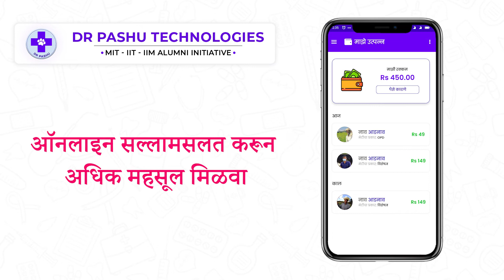डॉक्टरांसाठी डॉ पशु ऐपचे फायदे - MARATHI - पशुवैद्यकीय डॉक्टरांशी व्हिडिओ कॉल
डॉक्टरांसाठी डॉ. पशु ऐपचे फायदे - पशुवैद्यकीय डॉक्टरांशी व्हिडिओ कॉल

या व्हिडिओमध्ये, आम्ही डॉ. पशु ऐपवर पशुवैद्यांसाठी विविध फायदे दर्शवितो.

डॉ. पशु ऐप पशुवैद्यांसह व्हिडिओ कॉल सक्षम करते आणि प्राण्यांच्या आरोग्याचा मागोवा घेण्यात मदत करते.

In this video, we show the various Benefits for Vets on DrPashu App. DrPashu app enables Video Call with Veterinarian and helps in tracking health of livestock animals.

Welcome to the YouTube channel of DrPashu AI Technologies!

Go ahead and explore our App!

𝐃𝐫𝐏𝐚𝐬𝐡𝐮 𝐀𝐩𝐩 : 𝐀𝐈-𝐄𝐧𝐚𝐛𝐥𝐞𝐝 𝐇𝐞𝐚𝐥𝐭𝐡 𝐌𝐨𝐧𝐢𝐭𝐨𝐫𝐢𝐧𝐠 𝐨𝐟 𝐘𝐨𝐮𝐫 𝐋𝐢𝐯𝐞𝐬𝐭𝐨𝐜𝐤 & 𝐅𝐚𝐫𝐦𝐬

We provide a 𝐜𝐨𝐦𝐩𝐫𝐞𝐡𝐞𝐧𝐬𝐢𝐯𝐞 𝐀𝐩𝐩 𝐭𝐨 𝐋𝐢𝐯𝐞𝐬𝐭𝐨𝐜𝐤 𝐈𝐧𝐭𝐞𝐠𝐫𝐚𝐭𝐨𝐫𝐬 & 𝐂𝐨𝐨𝐩𝐞𝐫𝐚𝐭𝐢𝐯𝐞𝐬 & 𝐅𝐚𝐫𝐦𝐞𝐫𝐬 & 𝐕𝐞𝐭𝐞𝐫𝐢𝐧𝐚𝐫𝐢𝐚𝐧𝐬 that can help monitor the health of their livestock and the KPIs of their farms.

𝐒𝐞𝐥𝐞𝐜𝐭 𝐒𝐲𝐦𝐩𝐭𝐨𝐦𝐬
𝐂𝐥𝐢𝐜𝐤 𝐏𝐢𝐜𝐭𝐮𝐫𝐞 𝐨𝐟 𝐀𝐧𝐢𝐦𝐚𝐥
𝐒𝐮𝐛𝐦𝐢𝐭 𝐭𝐨 𝐀𝐈 𝐄𝐧𝐠𝐢𝐧𝐞
𝐆𝐞𝐭 𝐏𝐨𝐬𝐬𝐢𝐛𝐥𝐞 𝐃𝐢𝐬𝐞𝐚𝐬𝐞
𝐕𝐢𝐝𝐞𝐨 𝐂𝐚𝐥𝐥 𝐰𝐢𝐭𝐡 𝐕𝐞𝐭𝐞𝐫𝐢𝐧𝐚𝐫𝐢𝐚𝐧
𝐓𝐚𝐤𝐞 𝐜𝐨𝐫𝐫𝐞𝐜𝐭𝐢𝐯𝐞 𝐀𝐜𝐭𝐢𝐨𝐧
= 𝐌𝐨𝐫𝐞 𝐏𝐫𝐨𝐟𝐢𝐭 𝐟𝐫𝐨𝐦 𝐅𝐚𝐫𝐦

Our objective is to provide a technological solution to the farmer in order to reduce animal mortality, improve their productivity and profitability.

This App helps in tracking the health of the livestock by using our unique AI-powered Health module.

The animals being covered are Chicken, Goat/Sheep, Cow/Buffalo, Pigs, Dogs & Cats. It is available in multiple Indian languages.

The farmer can easily select various symptoms that a the livestock is displaying. She can also click photos of the animal. Our AI-engine will analyse these and list down the possible diseases.

It also suggests the potential steps that the farmers can take to cure/reduce the impact of the disease. The AI also takes into consideration the vaccinations that have been already given to the livestock.

If required, the farmer can 𝐜𝐨𝐧𝐬𝐮𝐥𝐭 𝐰𝐢𝐭𝐡 𝐚 𝐕𝐞𝐭𝐞𝐫𝐢𝐧𝐚𝐫𝐢𝐚𝐧 𝐯𝐢𝐚 𝐚 𝐯𝐨𝐢𝐜𝐞/𝐯𝐢𝐝𝐞𝐨 𝐜𝐚𝐥𝐥 within the app.

Monitoring the financial status of the farm has been made very easy. It provides all the details of the financial health of the farm (like Milk / Eggs sold, revenue, expenses, Profit from farm, Vaccinations due etc ) in a simple, easy to understand dashboard.